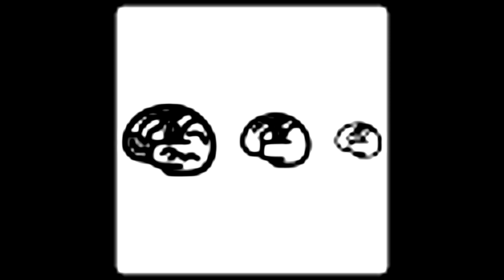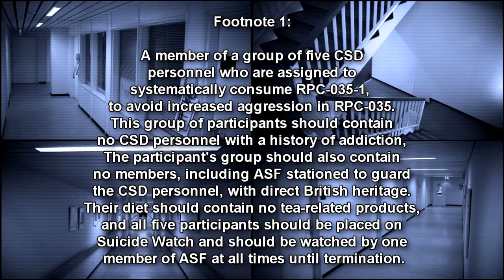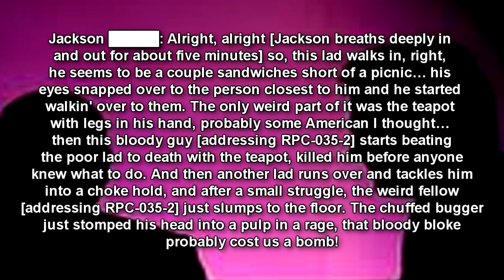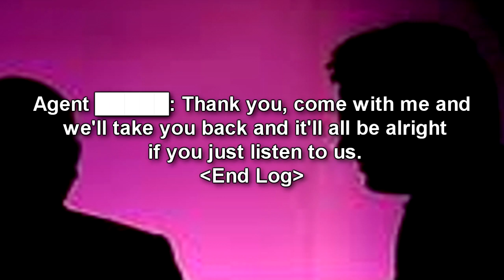RPC-035 Oh, Chap - The Case of the Sentient Teacup and Zombie Tea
This RPC Authority wiki reading is about RPC 035 "Oh chap". A living, sentient teacup thats entices people to drink its tea, creating zombies who are addicted to hibiscus tasting tea and attacking anyone in sight! RPC Authority reading narration by Eastside Steve of Eastside Show RPC and Eastside Show SCP!

Art of RPC-035 by astrono77153462. Check out their tumblr channel here!

Written by: General 4chins

Description: RPC-035 is a normal-sized carmine painted teapot, with six terracotta-colored spider-like appendages made of hardened clay that protrude from the base of RPC-035. These appendages seem to peak from the lower half of RPC-035. RPC-035 has a cap that cannot be removed, despite all attempts by the Authority. Additionally, samples of RPC-035's clay reveals no anomalous properties in the material. RPC-035 is variably hot to the touch and has a recorded lowest temperature of 71.1°C immediately after RPC-035-1 was consumed, and the highest recorded temperature of 829°C after twenty days of isolation.

If conditions are met, RPC-035 will manifest an ornate glass teacup, filled with two ounces of a semi-translucent deep magenta colored liquid, which is similar both in smell and taste to Hibiscus Tea. This is to hereby be referred to as RPC-035-1. RPC-035-1 will always retain the temperature of 71.1°C, regardless of RPC-035's temperature. Symptoms involving the consumption of RPC-035-1 are currently incurable and include the following:

Increased aggression toward all forms of life except micro-organisms.
Decreased brain functionality, starting with a 10% decrease in brain function after the first instance of RPC-035-1.
The presence of a clear British accent, seemingly from a southern Wales dialect.
A heavy addiction to RPC-035-1.
RPC-035 seems to have no melting point despite all testing by the Authority. Depending on the number of days it has gone without someone having consumed RPC-035-1, RPC-035 has a recorded lowest speed of 40km/h, and the highest recorded speed of 241km/h. This highest speed was recorded during a period of isolation, where no instances of RPC-035-1 were created or consumed.

RPC-035 will roam around mindlessly when humans are not interacting with it, and will only change its behavior when it comes within 5ft of sapient life or senses (through unknown means) an obstacle in its path. If RPC-035 encounters an obstacle, it will attempt to go around said obstacle. RPC-035's behavior will change after 5 days if there has been no consumption of RPC-035-1, and RPC-035 will try to jump over all obstacles. Additionally, after 20 days without any consumption of RPC-035-1, RPC-035 will ignore any obstacles and will attempt to burn through them while walking repeatedly into them.